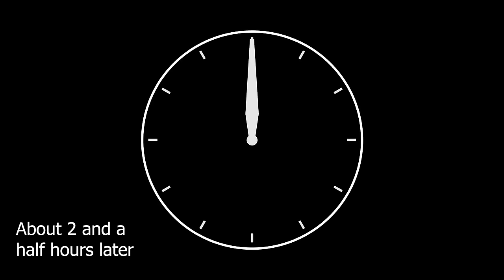Just AMAZING Beef Stew | Chef Jean-Pierre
Hello There Friends, Beef Stew is an amazing and super easy recipe to prepare anytime through the year. It is especially great to warm you up in those cold months. Come and see how easy it is to make one of the most tastiest beef stews' on the planet!